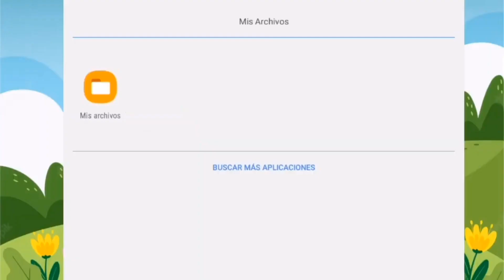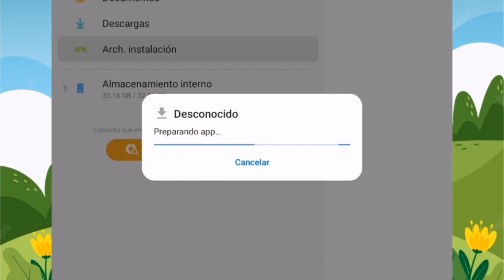😱COMO TENER LA NUEVA ACTUALIZACIÓN TOTALMENTE GRATIS ⚠️1.57 || *Todo Desbloqueado* || 🤩Free🥰